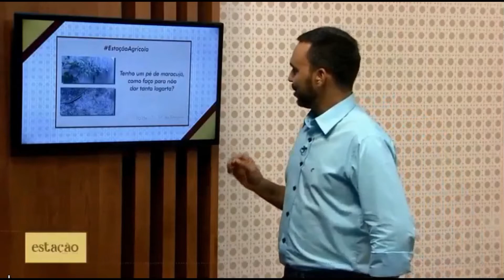Lagartas no maracujá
O engenheiro agrônomo Antonino Campos fala no Programa Estação Agrícola sobre como combater o ataque de lagartas no maracujazeiro.